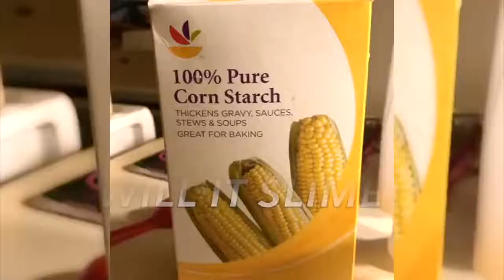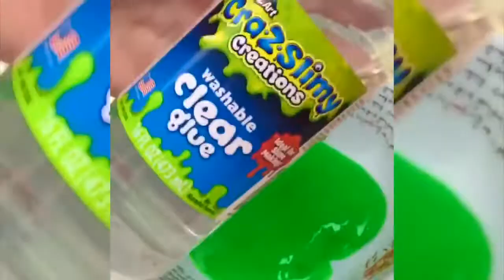slime time # 31 @ slop plop slime